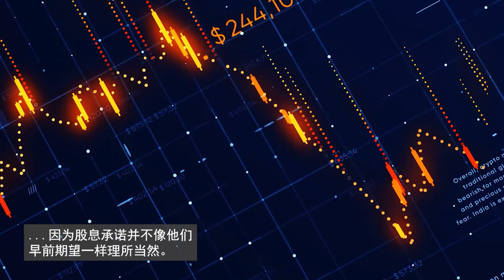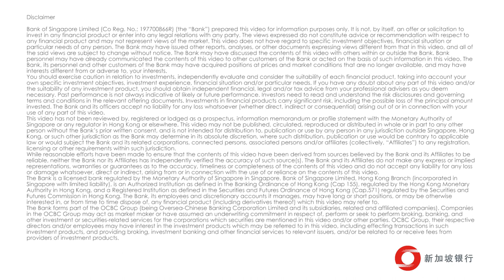Investment Strategy: The Unbearable Lightness Of Dividends (SC)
The recent bout of dividend cuts and suspensions around the world have left equity investors disappointed with the reality that dividend commitments are not as sacrosanct as they had earlier hoped for.